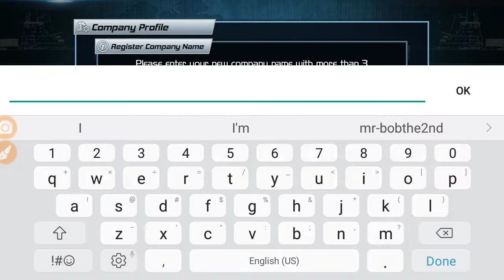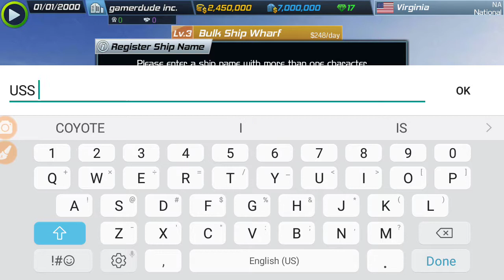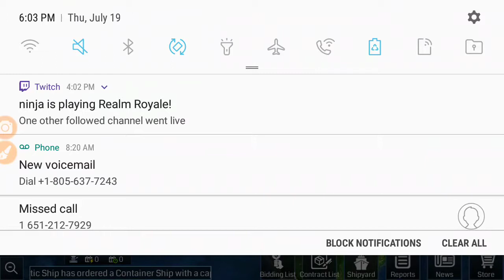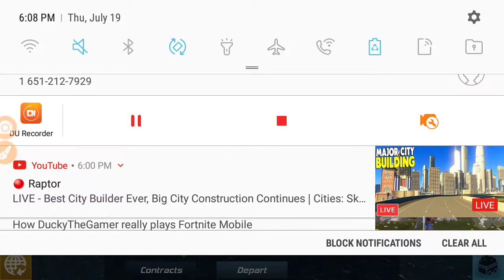Starting the business|ship tycoon gameplay